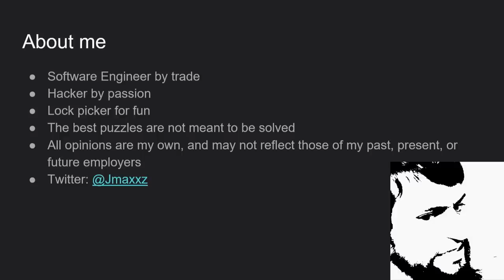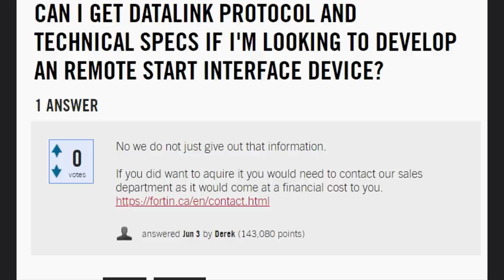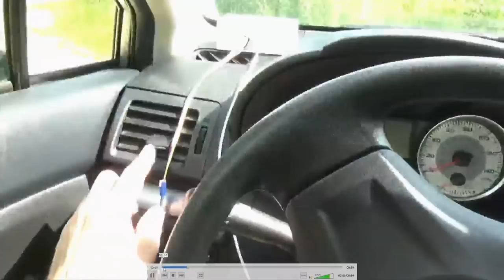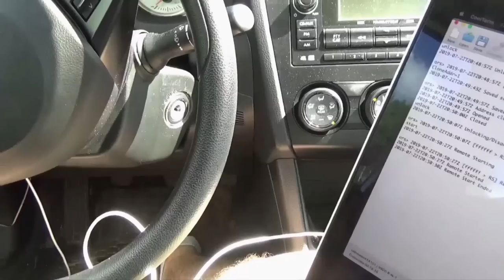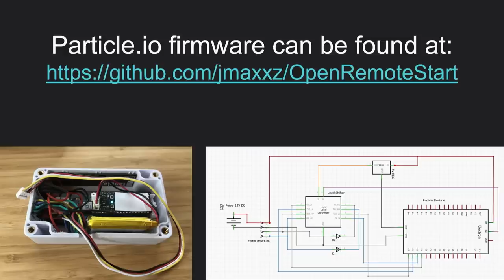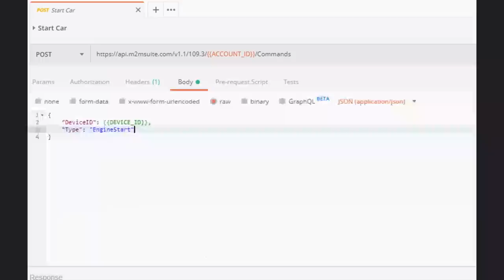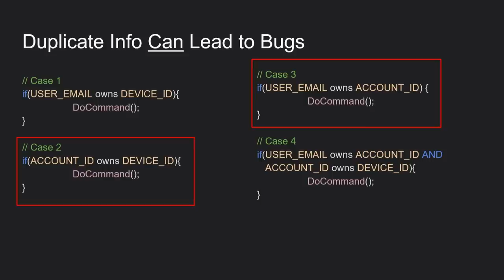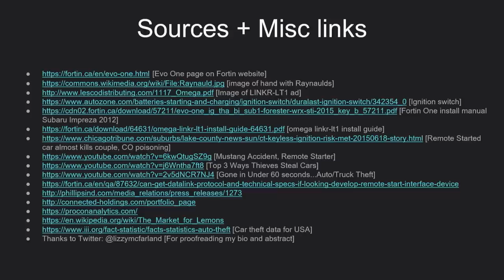Jmaxxz - Your Car is My Car - DEF CON 27 Conference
For many of us, our cars are one of the largest purchases we will ever make. In an always connected world it is natural that we would want to have the convenience of being able to remotely monitor our vehicles: to do everything from remind ourselves exactly where exactly we parked, verify we locked our vehicle, or even remote start it so it will be warmed up (or cooled down) when we get in. There are a variety of vendors offering aftermarket alarm systems that provide these conveniences and offer a peace of mind. But how much can we trust the vendors of these systems are protecting access to our cars in the digital domain? In this talk, Jmaxxz will tell the story of what he found when he looked into one such system.

Jmaxxz
Jmaxxz works as a software engineer, but is a hacker by passion. He is best known for his work on the August Smart Lock (DEF CON 24 “Backdooring the Frontdoor”). In recent years IoT devices have been the focus of his work. He participated in the IoT village zero day track at DEF CON 24 and DEF CON 25. After enduring several polar vortexes, he decided it was probably time to investigate an IoT remote car starter.